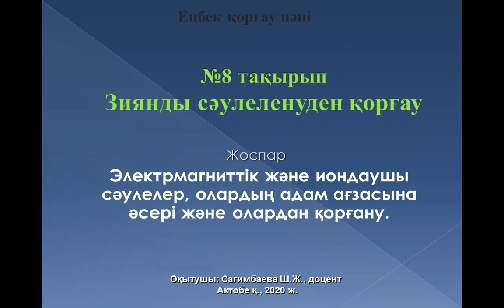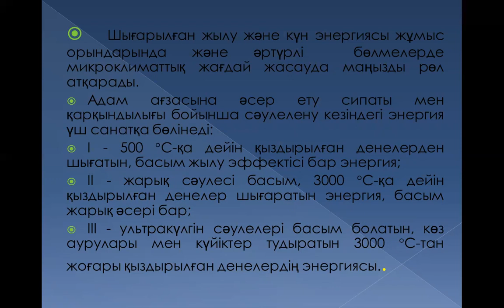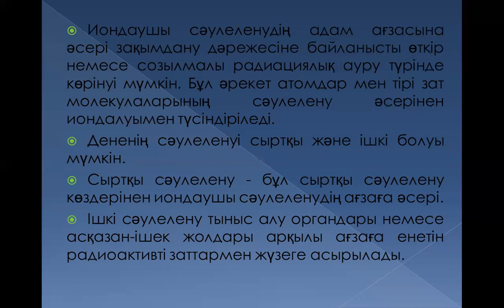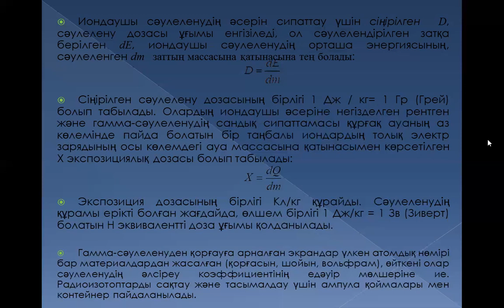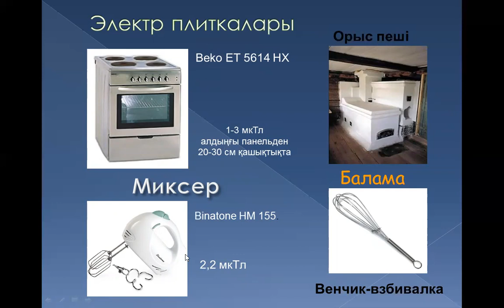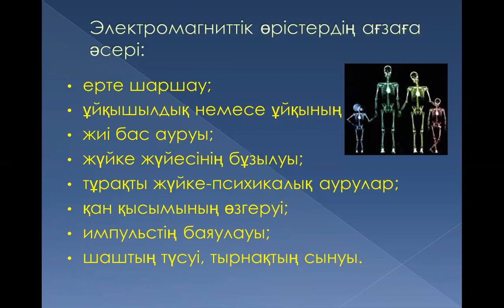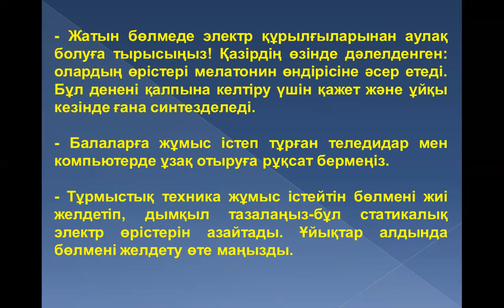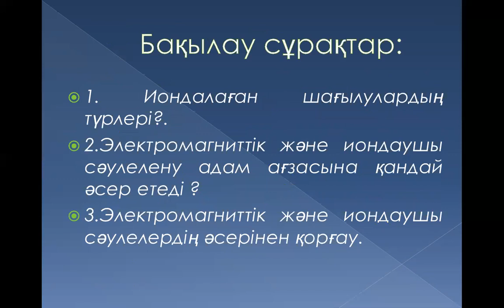№8 Енбек коргау